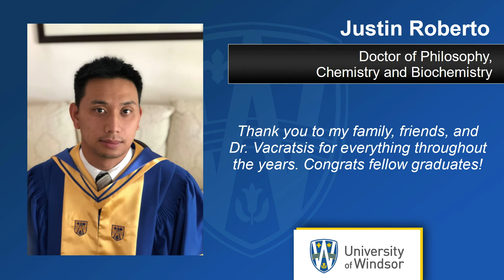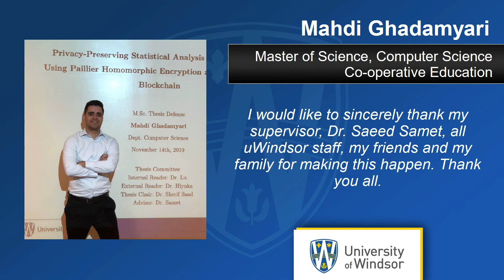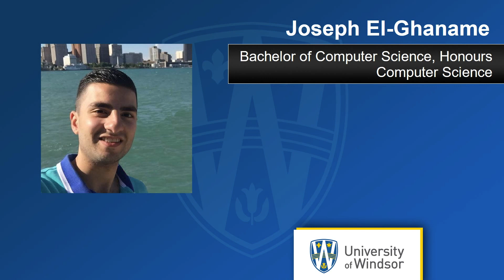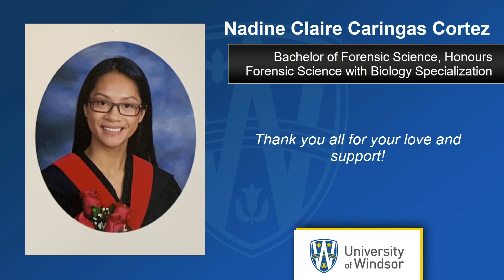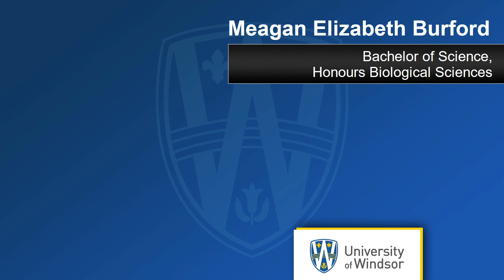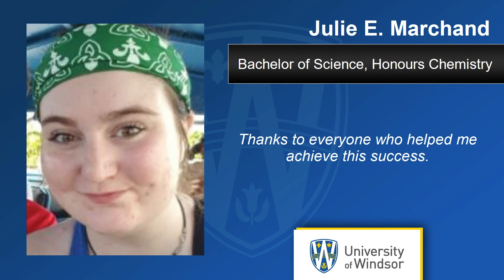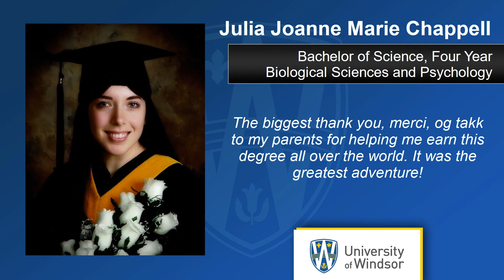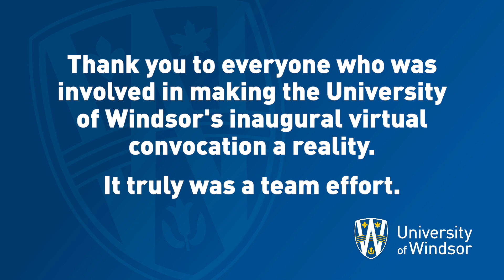UWindsor Virtual Convocation 2020: Session 8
UWindsor Virtual Convocation 2020: Session 8, 5 pm, October 16 - Faculty of Science and Graduate Studies

Welcome and thank you for joining the University of Windsor's very first virtual convocation and very special celebration of the Class of 2020.

Over the next hour you will be a guest to one of the University of Windsor’s most valuable traditions, graduation. Our ceremony will begin with the singing of our national anthem, followed by the reflection. Our Chancellor, Dr. Mary Jo Haddad and our President and Vice-Chancellor, Dr. Rob Gordon will address the graduating class.